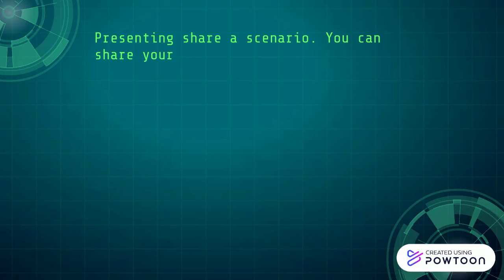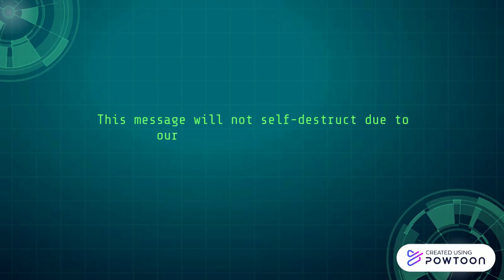Select a coding mastero scenario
Always wanted to give a idea for a YouTube Video. Here is your dream come true. Select and fill the form to send a coding project to us which we will present in our upcoming video and present your name in the credits.
For a better submitting experience use a Laptop or PC